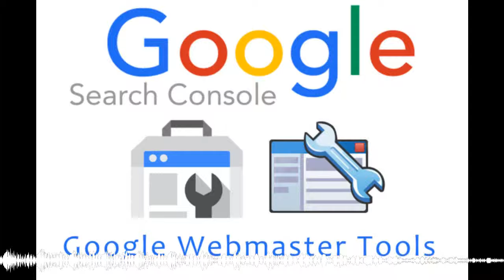053. Maestros del SEO… Google Search Console – Marketing Tursini!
Un día de Miércoles… jajaja… pero no me aflojen, que cada día de crisis es un día de oportunidades… sobre todo digitales.

Con esto podemos mejorar nuestro posicionamiento en los resultados de búsqueda, al mismo tiempo que agregamos o chequeamos los datos enriquecidos que nos proporcionan mayor relevancia y visibilidad, favoreciendo el tráfico hacia nuestra web. Para entender mejor de que hablo escuchar primero el Episodio 27… Schema.

Ponete unos auriculares bien ochentosos y fluo… jajaja que vejez… y deborate este episodio del podcast Marketing Tursini!

Millón de gracias por sus 5 estrellas en iTunes , sus me gusta y comentarios en iVoox , y por estar siempre escuchando y aprendiendo. Sin ustedes esto no existiría. ¡Simplemente, no saldría!

Nos escuchamos mañana jueves, vamos a ocuparnos de la seguridad , como siempre a las 4 am. Hasta ese momento, muy buen miércoles… y…

Ánimo!

Leandro Martino

Tursinimedia.com

La entrada 053. Maestros del SEO… Google Search Console – Marketing Tursini! se publicó primero en Tursini Media .